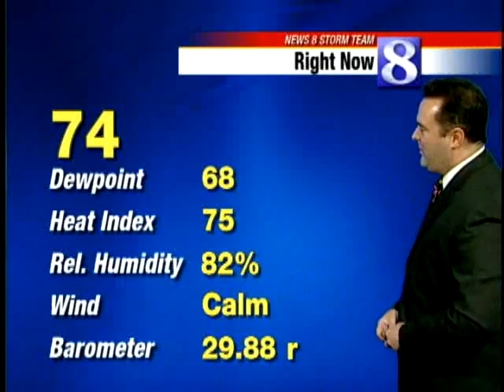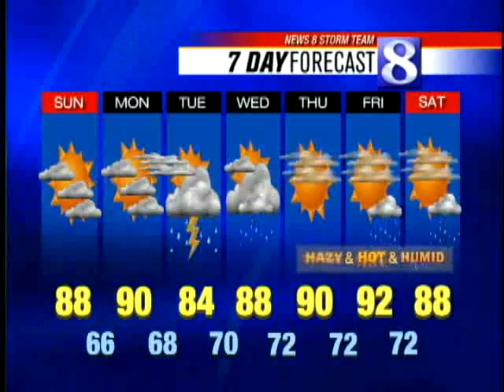Watch The Latest Storm Team Forecast